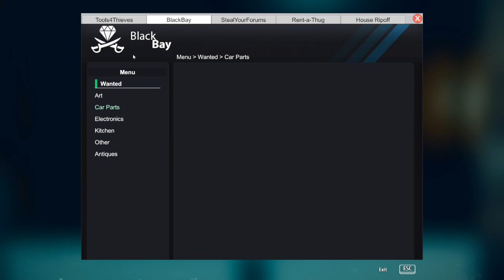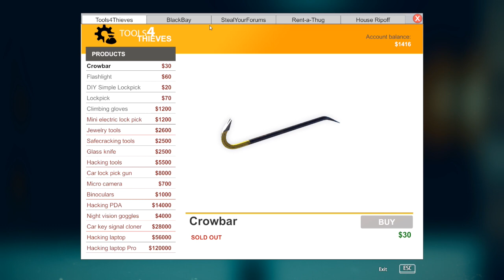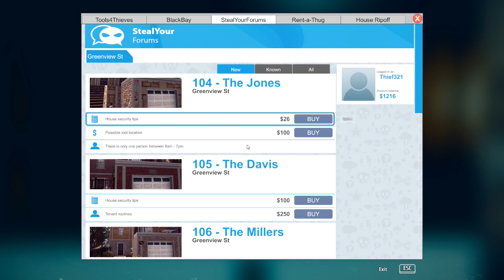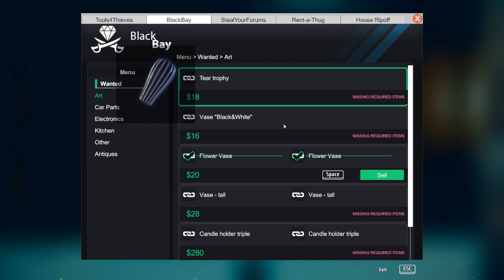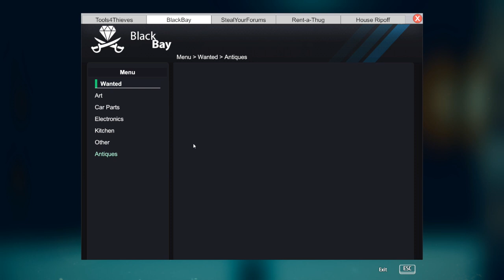The Sad Case Of The Powells With Thief Simulator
Thief Simulator takes a weird turn as our robbery simulator finds us stealing from the same family again and again. Well they did give us their front door key...

Meanwhile in Thief Simulator, Vinnie demands we purchase the world's most expensive gloves so we can climb a very small fence. Seems the thief game is fashion-forward.

More Thief Simulator gameplay here.

The faster, the better. Find and steal as many valuables as possible in the shortest time possible. Remember that infinite backpacks don't exist. When it's about time you have to maintain cold blood. In every house you'll find tons of useless stuff, which can really slow you down. If you're not sure that you can take some serious money for it, maybe a good idea would be to leave it behind and save space for some expensive goods. If you fill your backpack with worthless items, you may have to waste your time to throw stuff out just to make space for other things. Be careful, cause some things can draw police attention to you!

A real, experienced thief can spot places where there's most probability of finding some valuables on the fly. Use the flashlight at night to highlight all the valuables in sight and places where you can expect them to be.

Disassemble a stolen car and sell parts on the internet. Prepare phones and tablets before selling them in a pawn shop by removing their security.

Look around for any useful items. They will save you some time on lockpicking or hacking. Key near a window or purchase receipts in trash bins. All those things can make life of an aspiring thief so much easier and reduce your burglary time even by a half. Of course many of them are just useless trash... Or maybe they aren't?

Be careful! In some houses you can meet unexpected guests. If they catch you in the act, they will call the police. In this case hide and wait till they stop looking for you or you can always leave the loot and run away as fast as possible.